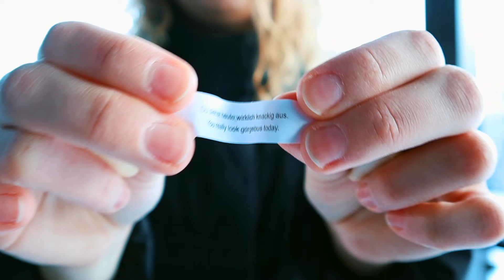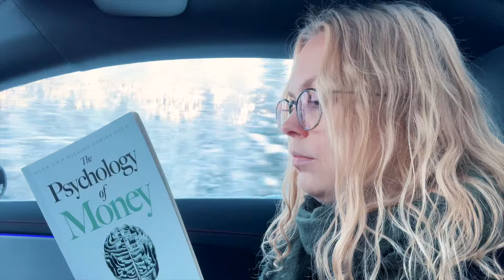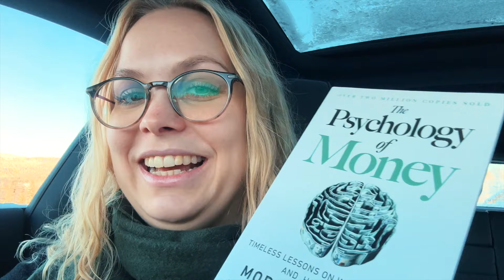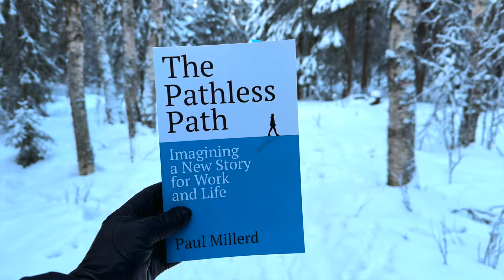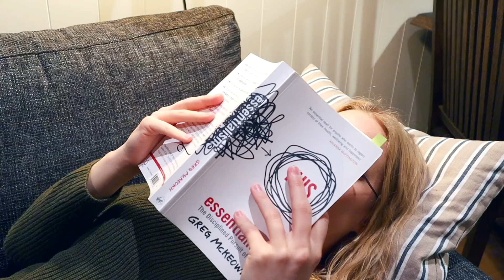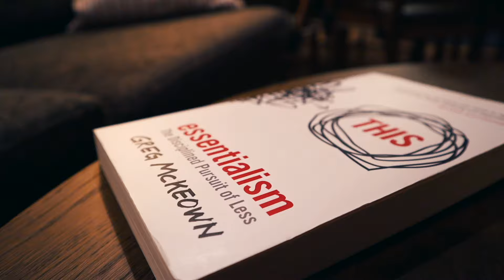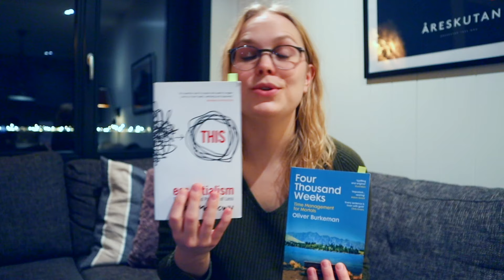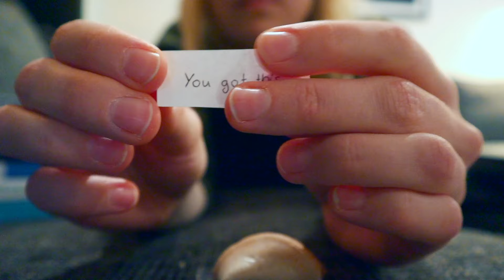6 books to change your life this year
80.000 Hours
The Psychology of Money
The Pathless Path
The Mountain Is You
Four Thousand Weeks